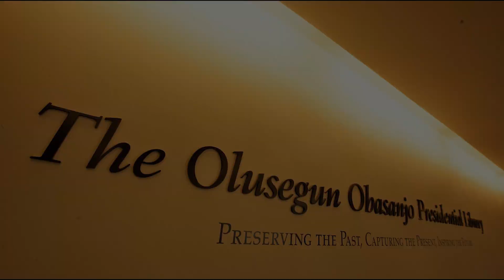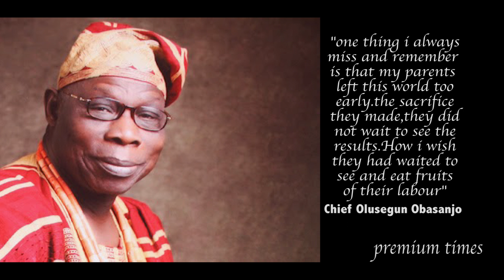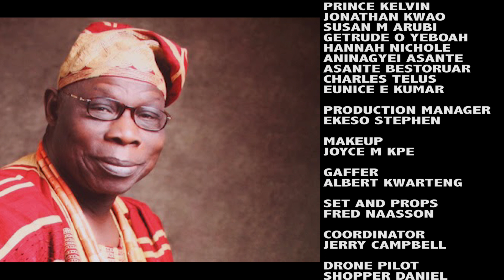A documentary of President Olusegun Obasanjo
A Life documentary of (GCFR) Chief Olusegun Obasanjo on How he Escaped death while in prison, his Triumph to bring about peace during the Nigerian civil war and his idea to evolve the African Nigerian economy by creating a One-African currency. His alliance with the World brought greatness to the nation and Mother-Land Africa. A True Man of History in Service.

A FomFilms International Production 2017.